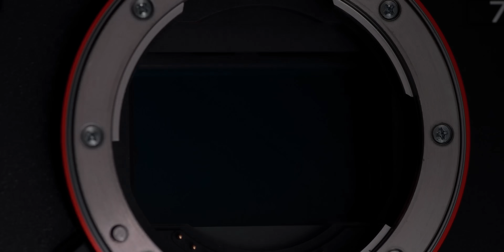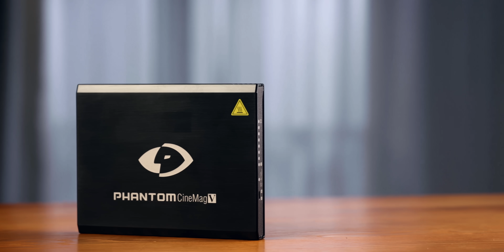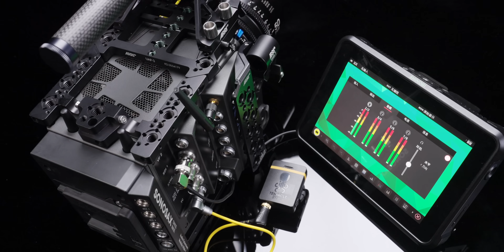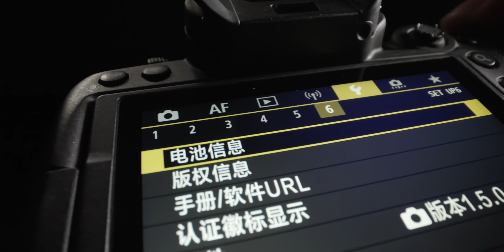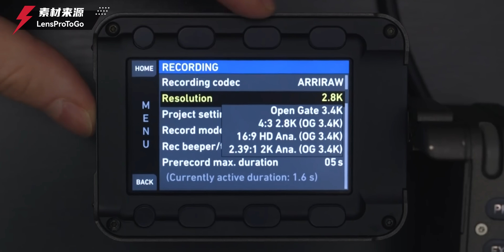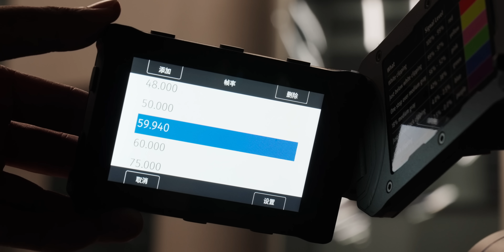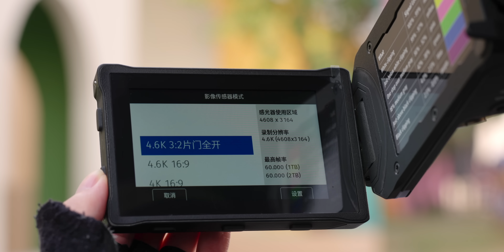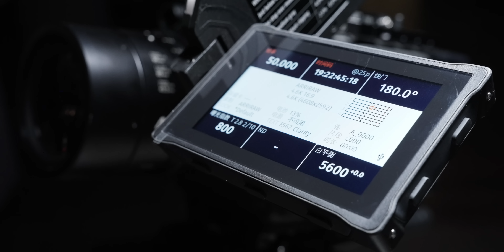为啥拍电影都用阿莱？几十万的电影机有何独特之处？ARRI ALEXA 35上手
这次我们来聊一聊百年大厂的最新力作——ARRI ALEXA 35！